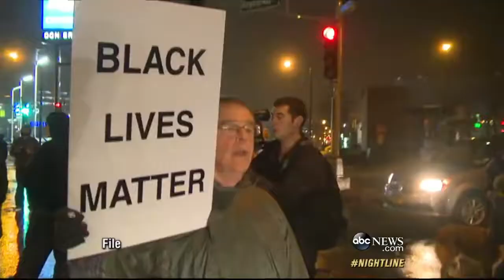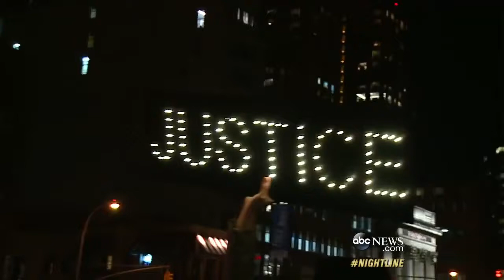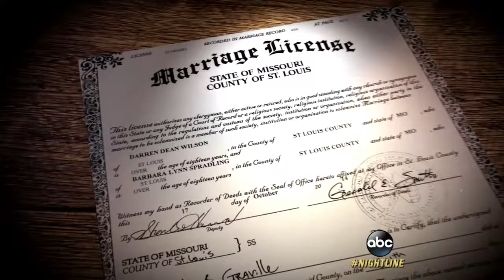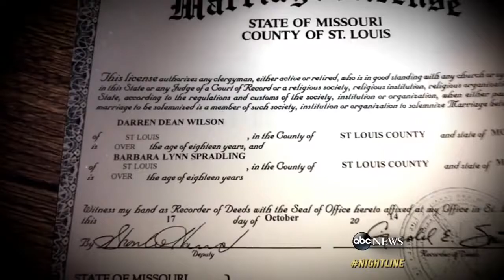Chaos in Ferguson After Grand Jury's Decision Not to Indict Officer